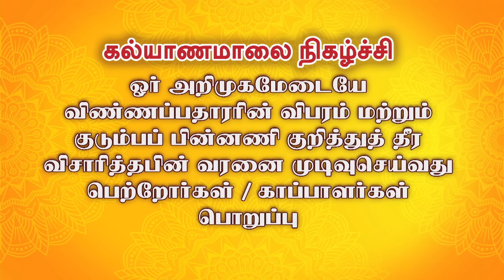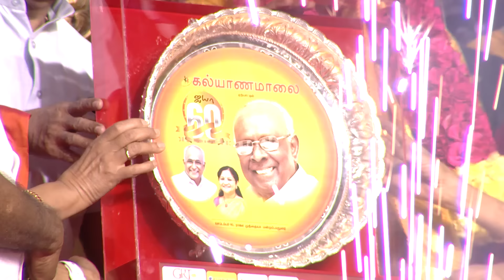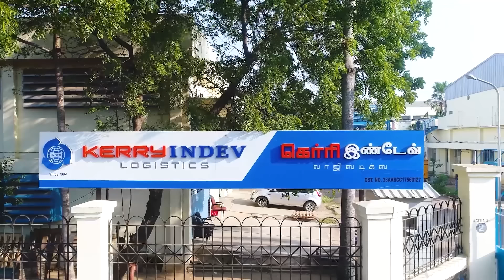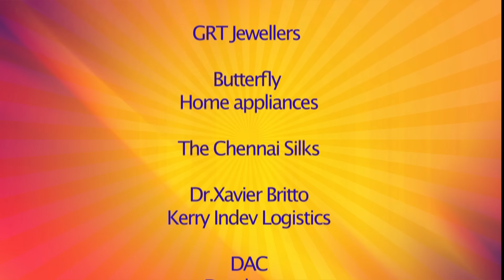ஐயா அறுபது மாபெரும் விழா | Part - 4 | Kalyanamalai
Hello everyone, as we all know the famous stalwart. Solomon Pappaiah has been into this wonder full pattimandram for past 60 years. So we Kalyanamalai have conducted a beautiful ceremony saying 60 years of legacy. And this is the part 4 of this show. Here all have raised their praises about his work through out this year. Watch this video fully and wish him a good luck.